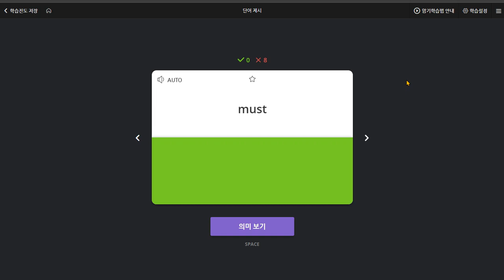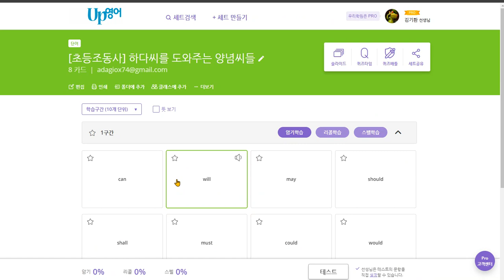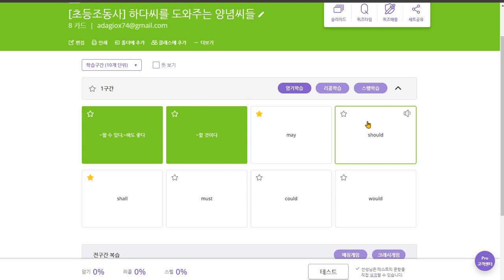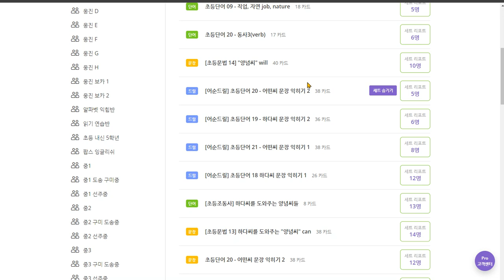김도헌 2020 06 29 숙제 안함